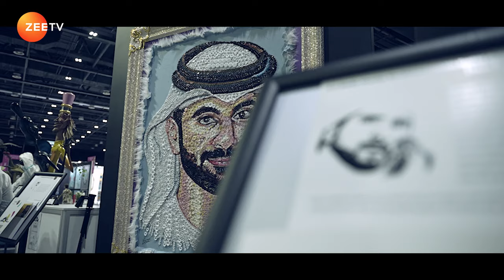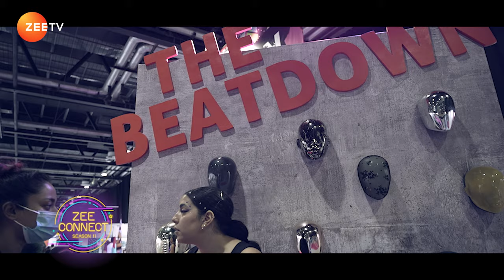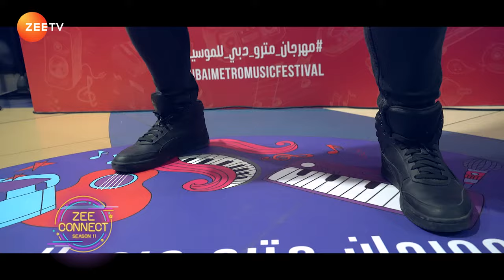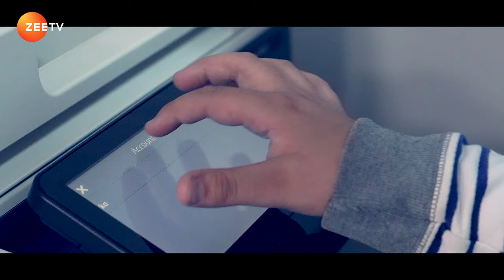Zee Connect Season 11 EPISODE 57 | ZeeTVME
About 300 artists from 50 countries exhibited their works at World Art Dubai this year making it the biggest version of the event yet. From painting, calligraphy, street art, photography, and sculpture to mixed media and fashion, there were all forms of art under one roof.

Commuters on the Dubai Metro were treated to musical performances by international artists spanning several genres, as part of the Dubai Metro Music Festival launched in collaboration with Brand Dubai and RTA. Listen to some enchanting performances and see for yourself how music can communicate to people in a universal language.

Watch the launch of the book titled ‘A Nation to Protect’ authored by Priyam Gandhi-Mody in the presence of H.E Shri Sunjay Sudhir, Ambassador of India to the UAE at India Pavilion, Expo2020 Dubai.

Under the patronage of Dubai Crown Prince, His Highness Sheikh Hamdan Bin Mohammed Bin Rashid Al Maktoum’s vision to transform Dubai into a friendly city for People of Determination, Dubai Autism Center initiated a month long Autism Awareness Campaign from 2nd April 2022. The campaign aims to highlight community support and create a positive perception towards individuals with autism.

Watch ZEE CONNECT on Zee TV Middle East every Sunday at 8 PM GST.